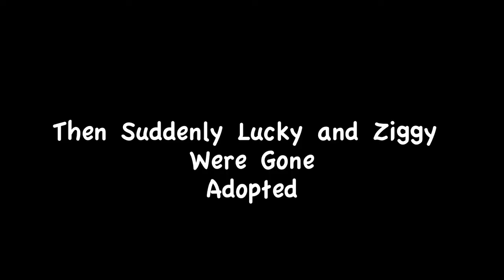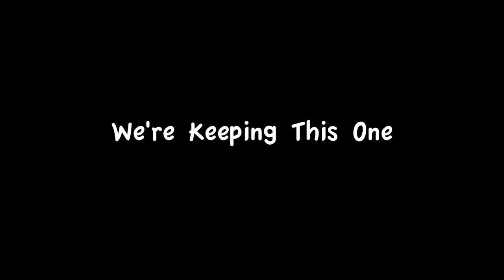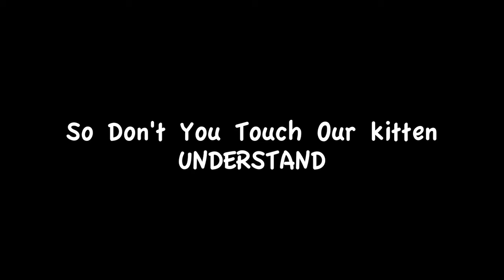Kittens Lucky and Ziggy Get Adopted - Furball Fables Cat Vlog 4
Furball Fables Kitty Cat VLOG 4  Lucky and Ziggy Get Adopted.  2 of the black siamese brothers get adopted.
The last brother and he other 4 cats are so sad.  Lookin everywhere for them,   So sad. Starring Merlin Sage (blue point Siamese) Yogi (Russian blue) Elfin (Red Point Siamese) Fairy Princess (burmese)  and the kitten Budda Prince (black siamese)  Part 2 coming.